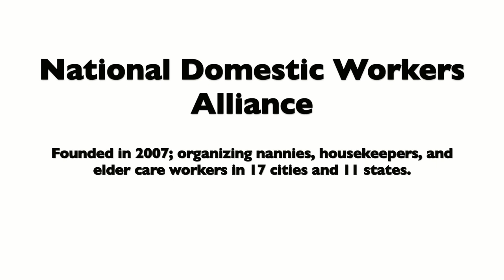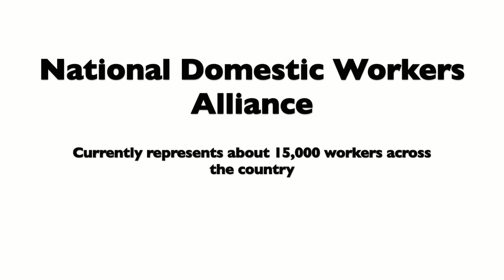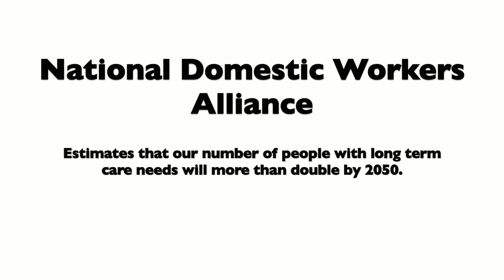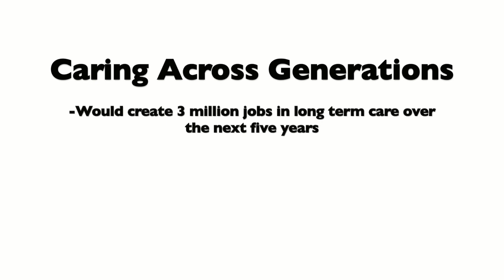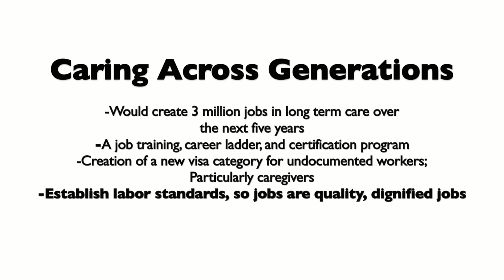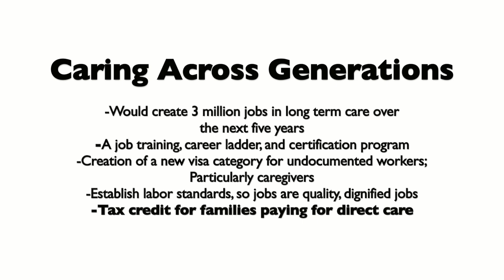Jobs and Livelihoods - Ai Jen Poo